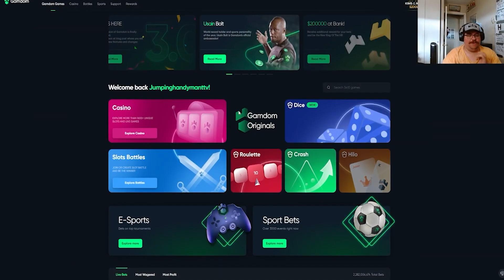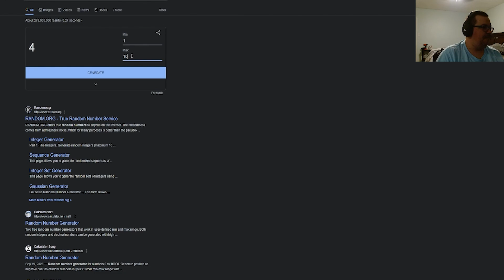WE GOT FULLSCREEN ON SWORD of SHOGUNS!?!? /gamdom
SIT BACK RELAX & ENJOY THE VIDEO!!!